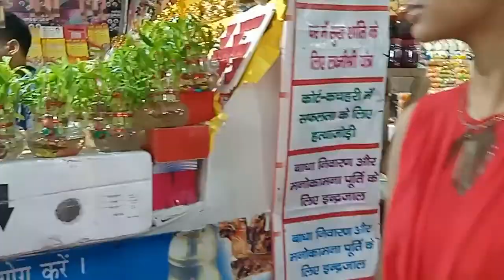मेरी बहादुर बेटी । aashi ka first Disney ride.. memorising clips..lockdown day 16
Here are some clips and videos which i
had never posted due to some reason...now collecting them and editing...

how to remove crayon stains from wall..